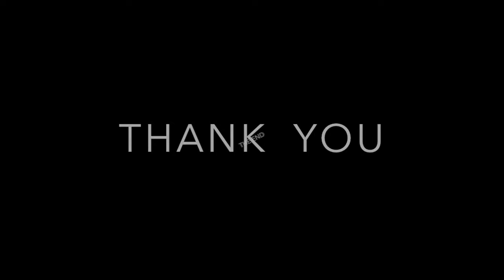DUO JETS (Phase dance)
Guitar duo
Russ Pettit - Guitar
Daneil Yarritu - Guitar